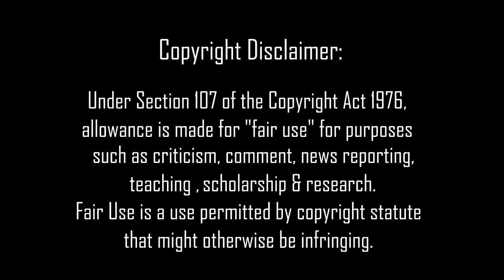Kurt Cobain's Ex Shares Stories From Their Relationship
In this video i look at the relationship Mary Lou Lord had with Nirvana lead singer Kurt Cobain. This video contains an excerpt of an interview with Mary Lou Lord along with my narration explaining the interview. I talk about how the two met and the details surrounding their time together. Through research i have done on this topic i go more in-depth about how this relationship started and ultimately how it would end.

Mary Lou Lord audio: "How the hell did that happen" podcast